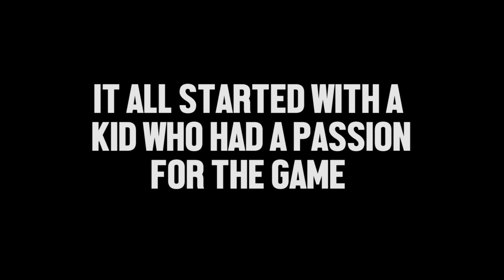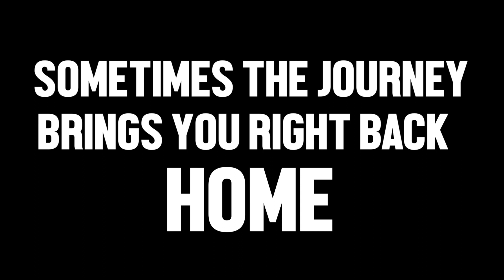The Journey - Connor Wedington Football Highlights - Seattle Seahawks New Weapon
Connor Wedington’s highlights throughout his career. Just got signed by Seattle Seahawks!